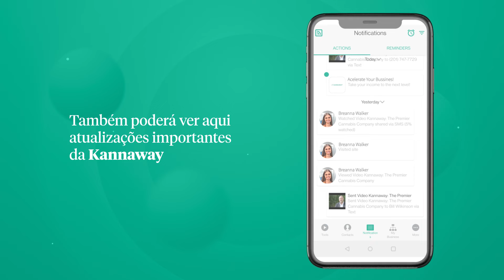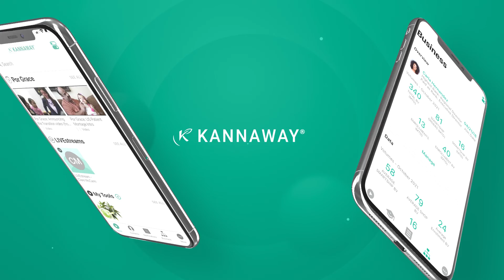Acompanhar novas Leadse Geriros seus Contactos - PT